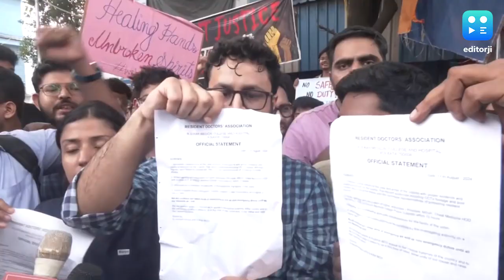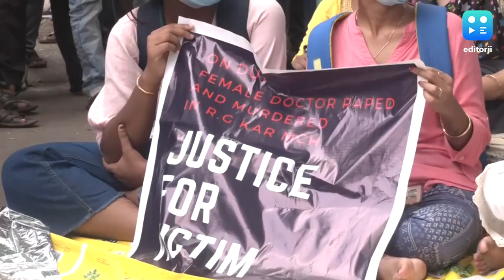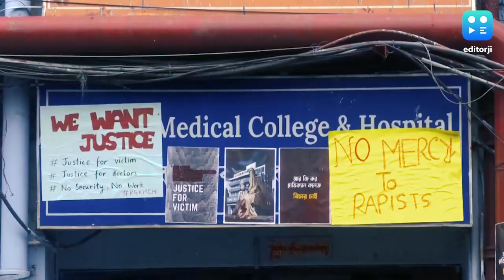R G Kar Case : সকাল থেকে সন্ধে, আরজি করে বাড়ছে উত্তাপ, এমার্জেন্সিতে কর্মবিরতির ডাক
তপ্ত আরজি কর মেডিকেল কলেজ। আরও আঁটসাঁট হাসপাতালে নিরাপত্তা। সরানো হয়েছে হাসপাতালের সুপারকে। ছুটি বাতিলের নির্দেশ সমস্ত কর্মীর